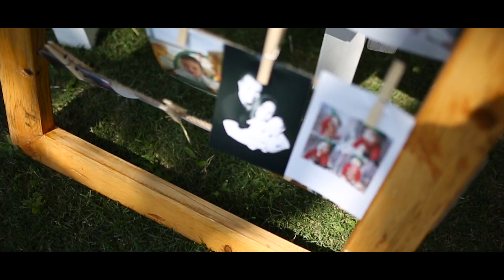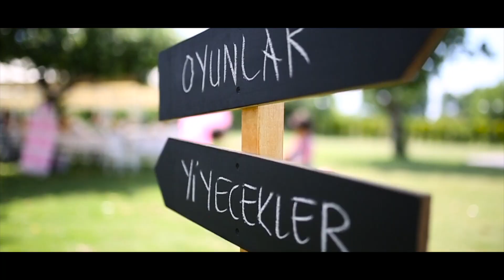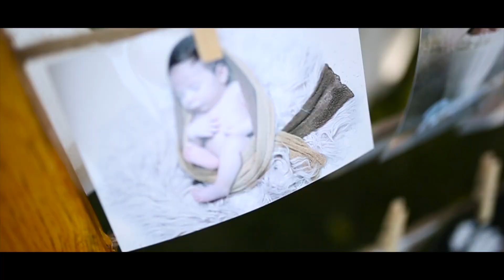Rüzgar's Birthday Party Film by Erssell PV